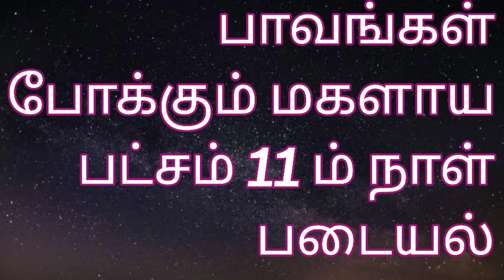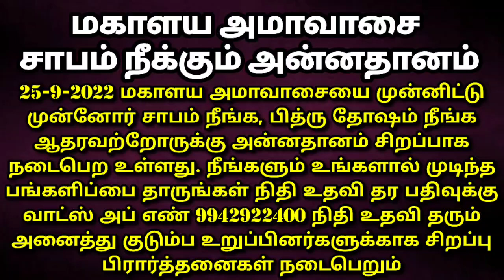பாவங்கள் தீர | Mahalaya Paksha | Amavasai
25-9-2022 மகாளய அமாவாசை அன்று முன்னோர்கள் ஆசிகளை பெற அன்னதானம் செய்ய பங்களிப்பு தாருங்கள் இந்த பங்களிப்பு உங்களது முன்னோர் சாபத்தை போக்கும் பங்களிப்பு தர விரும்புபவர்கள் வாட்ஸ்அப் நம்பர் மூலமாக தொடர்பு கொள்ளவும்  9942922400

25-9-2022 புரட்டாசி அமாவாசை அதாவது மகாளய அமாவாசை அன்று ராமேஸ்வரத்தில் இறந்த முன்னோர்களின் ஆசி பெற அவர்கள் ஆத்மா சாந்தியடைய முன்னோர் சாபம் நீங்க பித்ரு தோஷம் நீங்க தில ஹோமம் மற்றும் தர்ப்பணம் தரும் நிகழ்வுக்கு முன்பதிவுகள் ஆரம்பிக்கப்பட்டுள்ளது முன்பதிவு செய்ய whatsapp நம்பர் 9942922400

நவராத்திரி 2022 அற்புதமான இந்த நவராத்திரி முன்னிட்டு கருங்காலி சூலம் அரையடி மற்றும் ஒரு அடி பூஜிக்கப்பட்ட சாபம் நீக்கப்பட்ட சூலம் சலுகை விலையில் பெற வாட்ஸ் அப் மூலம் தொடர்பு கொள்ளுங்கள்

அன்பானவர்களே 2023 ஆம் வருடம் முழுவதும் தினம் சொல்ல வேண்டிய காலை மந்திரம், இரவு மந்திரம், அன்றைய ராசிபலன், நல்ல நேரம், ராகு காலம், எமகண்டம், குளிகன் நேரம், நட்சத்திரம், திதி இதுபோன்ற தகவல்கள் தினமும் உங்களுக்கு whatsapp மூலமாக அனுப்பி வைக்கப்படும் இதில் கலந்து கொள்ள விருப்பமெனில் கட்டணம் செலுத்தி முன்பதிவு செய்து கொள்ளுங்கள் முன்பதிவு வாட்ஸ்அப் நம்பர் 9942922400